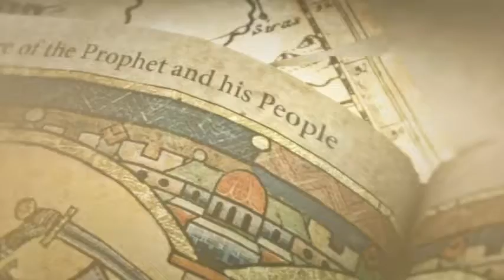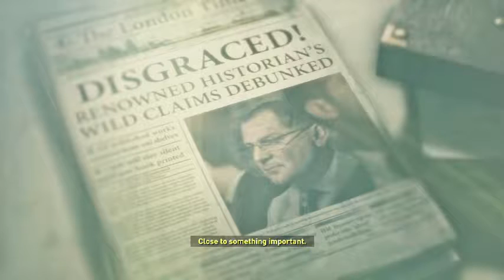Rise of the Tomb Raider Part 2